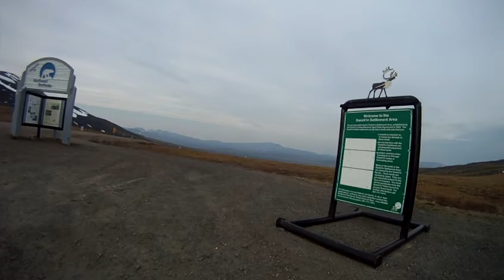2018journey08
JourneymanJoly gets into some wild nature adventure in Western Canada.  Watch where he goes, what he eats, where he sleeps in condensed time format with high flashes per minute.  Listen to the channeled wisdom of the forest and the cosmos.  Acceptance Presence Reverance